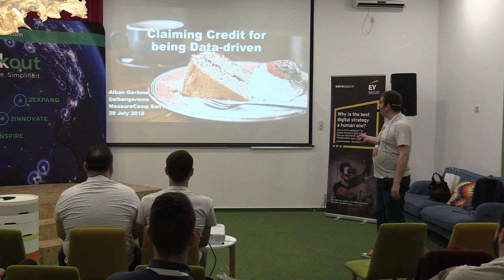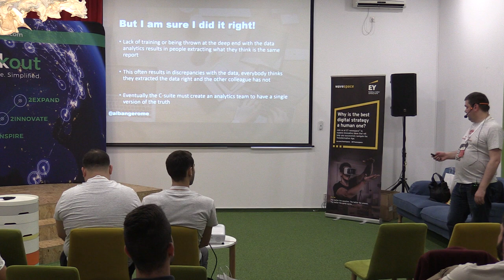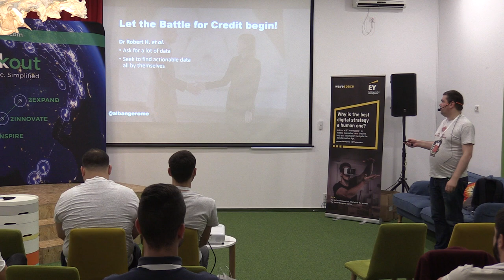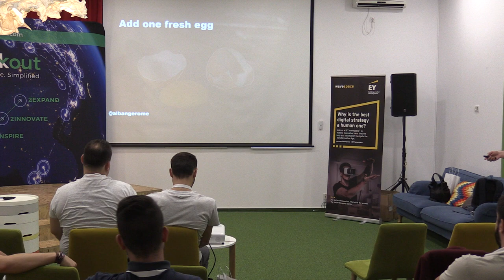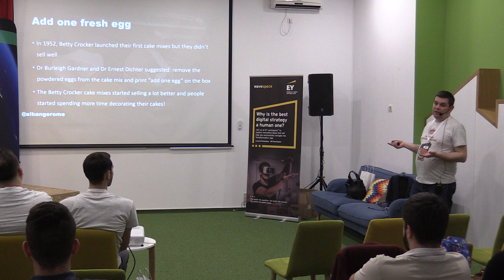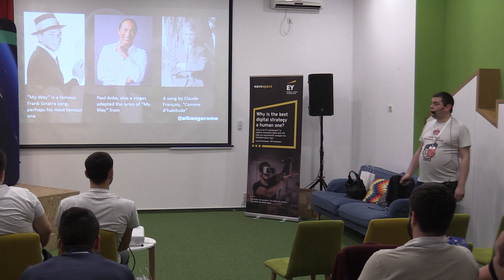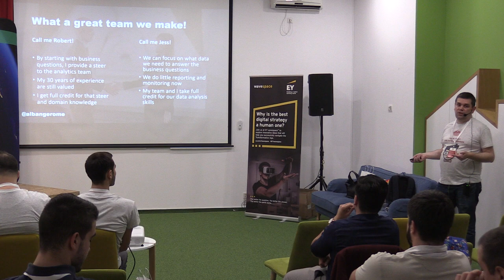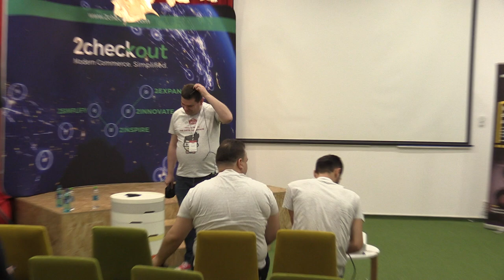(10) Alban Gerome - Claiming credit for being data driven (MeasureCamp Bucharest, 2019.11.02, MSM)